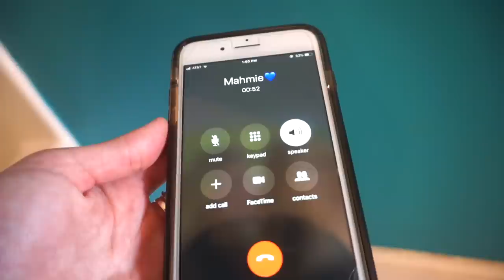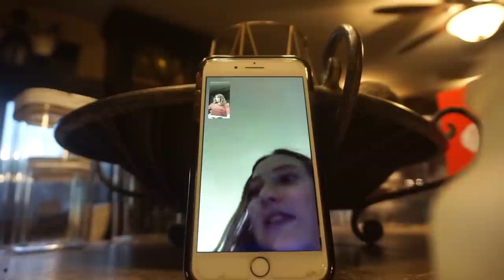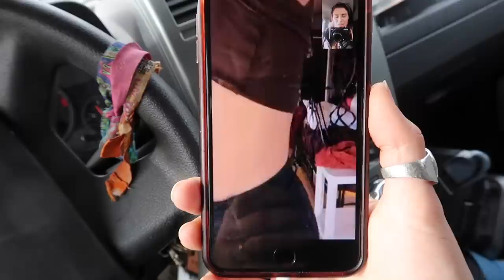VLOG 148: A 6 day Juice Cleanse with 4 women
ZEST INSTAGRAM: zestjuiceforlife

Rachel's Instagram: Bushwhacked
Rachel's Snapchat: oxyphotos

Loryn’s Instagram: lorynhansbrough

Rayna’s instagram: rayynnaaa